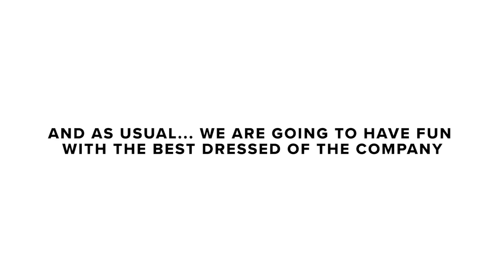Teaser - Winter Party 2018